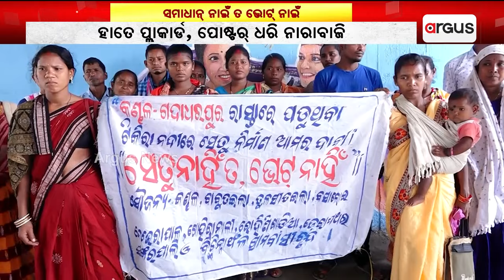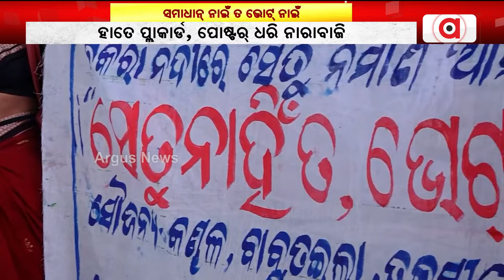ସମସ୍ୟାର୍ ସମାଧାନ୍ ନାଇଁ ତ ଭୋଟ୍ ନାଇଁ || Sambalpur || Odisha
ହାତେ ପ୍ଲାକାର୍ଡ, ପୋଷ୍ଟର ଧରି ନାରା ବାଜି। ସମସ୍ୟାର୍ ସମାଧାନ୍ କର, ଦାବି ପୁରା କର ନାହାଲେ ଭୋଟ୍ ନାଇଁ ଦେଉ। ସମ୍ବଲପୁର ଜିଲ୍ଲାର୍ ଭିନ୍ ଭିନ୍ ଜାଗାନୁ ଏନ୍ତା ମାଲ୍ ମାଲ୍ ଭୋଟ ବର୍ଜନ ଧମକ୍ ଆସିଛେ ।